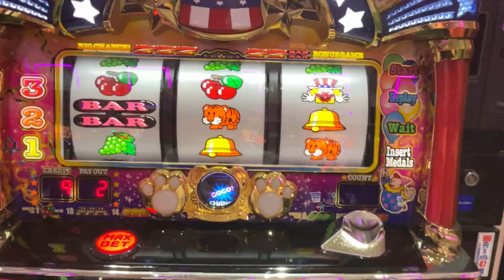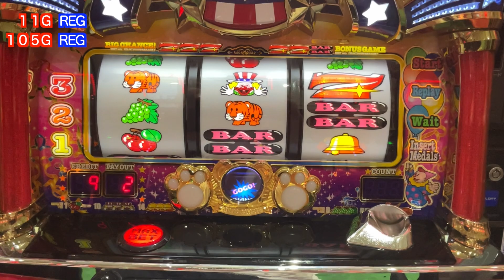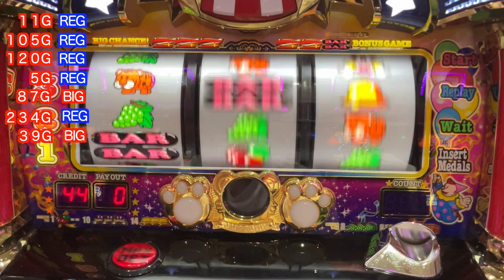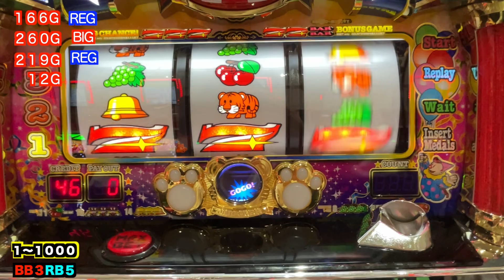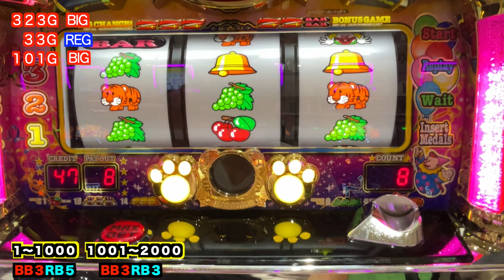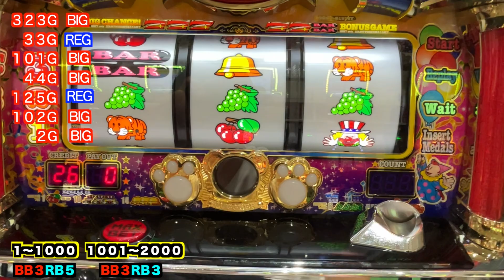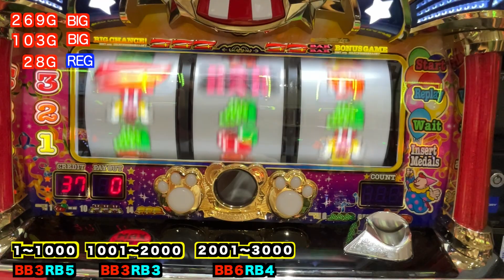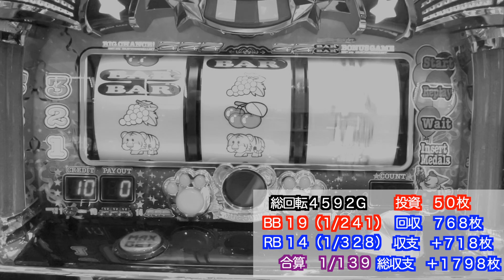上げ狙いでガックンなし！？朝イチからREG連打で不安な気持ちで打ってると‥【マイジャグラーV】